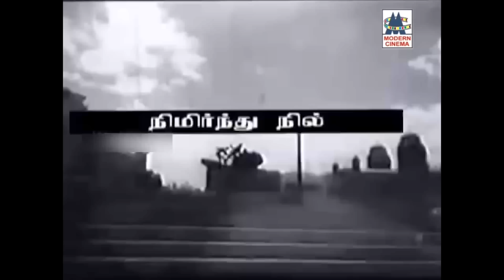Chandra Babu Songs சந்திரபாபு பாடல்களில் தத்துவமும் நகைச்சுவையும் உள்ள சூப்பர்ஹிட்டான பாடல் தொகுப்பு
குங்கும பூவே கொஞ்சு புறாவே ..
பிறக்கும் போதும் ...
பம்பர கண்ணாலே..
சிரிப்பு வருது ..
நான் ஒரு முட்டாளுங்க .. போன்ற பாடல்கள்